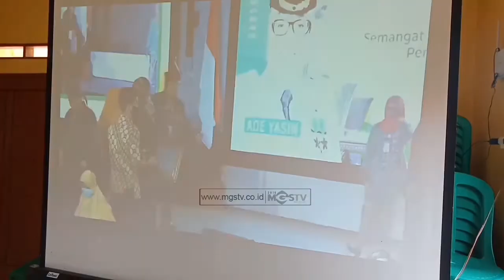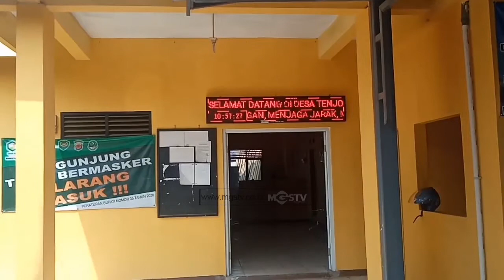PEMDES TENJO TURUT RAYAKAN HJB 539 SECARA VIRTUAL